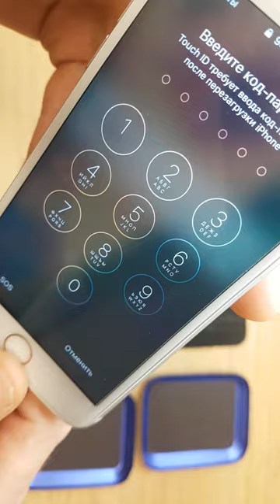DATAMARKET style of work Apple iphone 6s white lcd replace home button clean